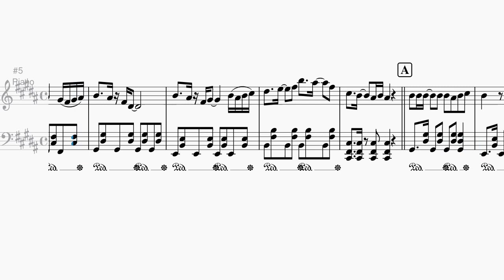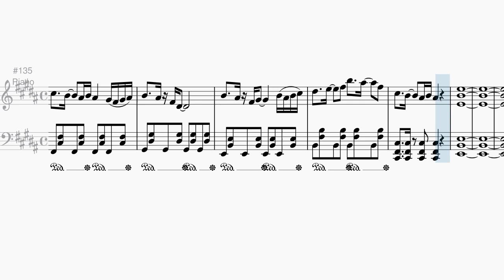夜明けまで強がらなくてもいい - 乃木坂46 耳コピピアノアレンジ【Piacere】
・譜面の配布は行っておりませんので、動画を止めながらご覧/練習していただくようお願い申し上げます。
・(音源/スクショ含む)動画のダウンロードや転載及び使用は一切禁止とさせていただいております。
・この譜面を元に"演奏してみた"動画を出す方は動画説明欄にこの動画のURLを貼っていただけると助かります。(この動画のコメント欄に"動画出したので見てください"と言っていただければ聴きに行きます！)
・当チャンネルの動画は念のためJASRAC様にこの投稿方法でも問題が無いかを確認した上で投稿をしております。

※近日中にリクエスト募集専用のフォームを作成する予定です。

※弾くことを目的としていない"観賞用譜面"として作りましたので弾きにくい箇所や弾くことが不可能な箇所などを含んでいます。

※個人の好みでのアレンジですので原曲と異なってしまう点があるかと思いますがご了承ください。

耳コピアレンジ譜面の再生リストはコチラから

よろしければご感想などお聞かせください。
すべて読ませていただきます。